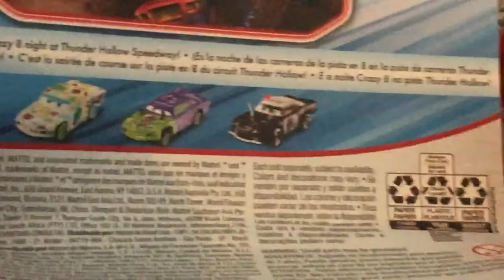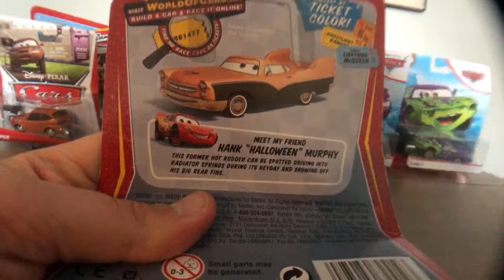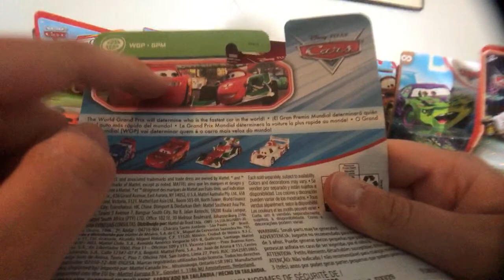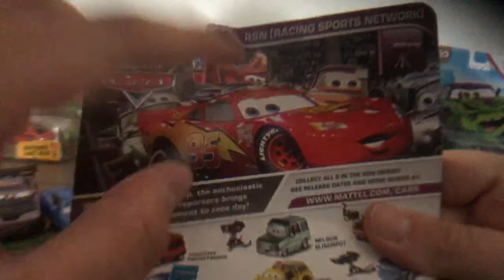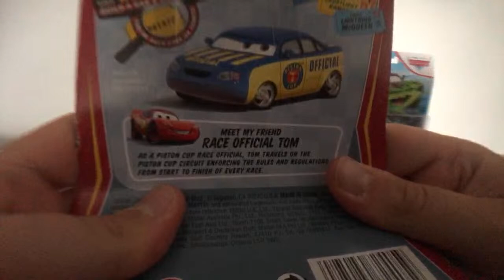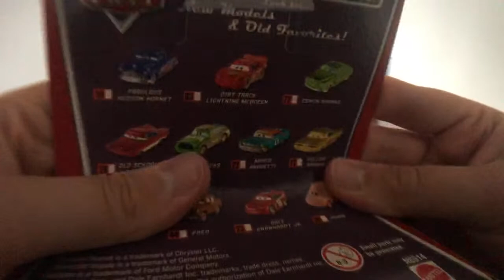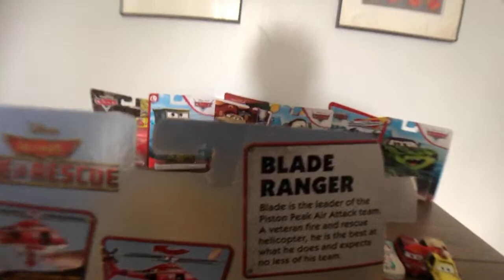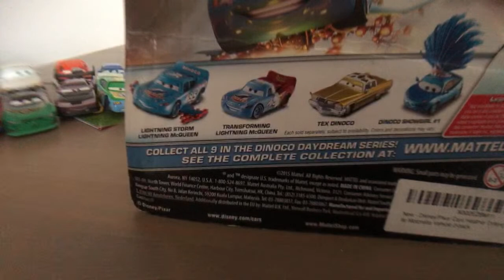Interstate 290’s Livestream: Mega Summer 2020 Unboxing Haul